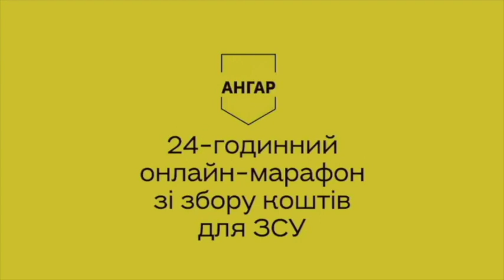ОНЛАЙН-МАРАФОН "ЗІГРІЙ ЗАХИСНИКІВ". САША ЧЕМЕРОВ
До онлайн-марафону "Зігрій захисників" долучився відомий музикант, продюсер, засновник БФ «Культурний опір», учасник Культурного Десанту Саша Чемеров.
Говорили про війну і про те, де вона його застала, а ще про "Культурний десант" і про те, чим музикант займається зараз.

Нагадаємо, що протягом доби 7 та 8 жовтня Волонтерський штаб АНГАР збирав кошти в рамках акції "Зігрій захисників".

Банка "Зігрій захисників" досі відкрита і ми віримо, що ви задонатите

☑️ Криптогаманці:
TRANSFER in BTC 1GLdhQ64ZNnhY9T8Jhgxi6BmR4beSnuBDi
TRANSFER in ETH 0xe20FeDFFF47655668F394409d57ec20b2eDd4F48

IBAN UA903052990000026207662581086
Olha Valianik (ПРИВАТБАНК)
Призначення платежу: благодійна допомога для ЗСУ

☑️ для переказів з МОНОБАНКУ
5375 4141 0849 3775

☑️ Рахунок в «Приватбанку»​ (IBAN)
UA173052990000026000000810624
ЄДРПОУ 44705409; отримувач:
Благодійна організація «Благодійний фонд «АНГАР.Україна»
Призначення платежу: благодійна допомога